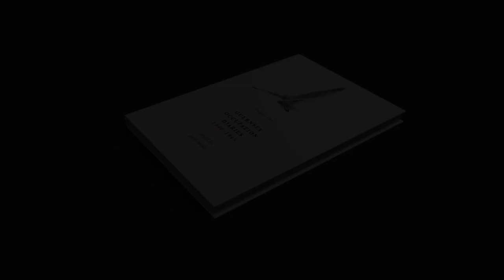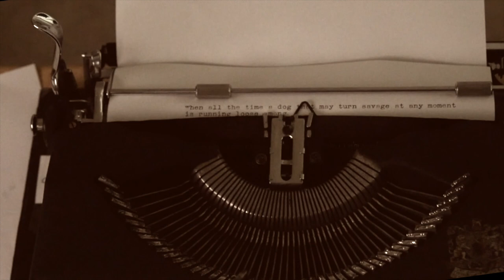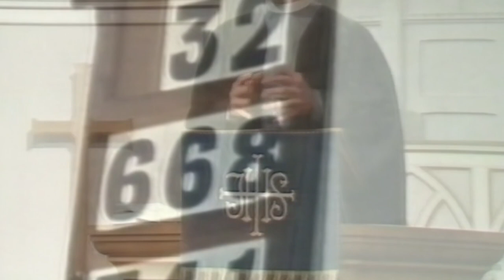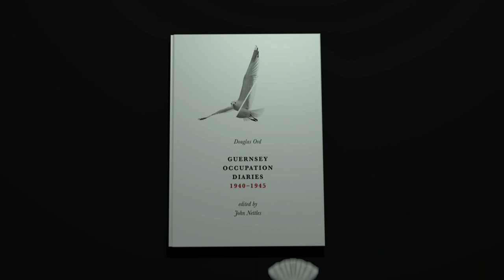Douglas Ord Guernsey Occupation Diaries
'They would never come to our beautiful Guernsey! What would they get out of a tiny place like this?' But the Germans did come and in his diaries the Reverend Douglas Ord recounts, in riveting detail, the story of what they did to the islanders during the Occupation years. John Nettles, star of Bergerac and Midsomer Murders, came across Ord's diaries in the Priaulx Library while carrying out research for his three-hour documentary The Channel Islands at War and for his book Jewels and Jackboots. He found the diaries  so very impressive that he was determined to get them published to coincide with the 80th anniversary of the arrival of the Germans on 30th June 1940. In association with Blue Ormer Publishing.

Credit: includes WWII archive footage courtesy IWM